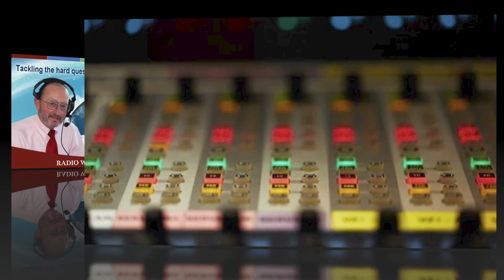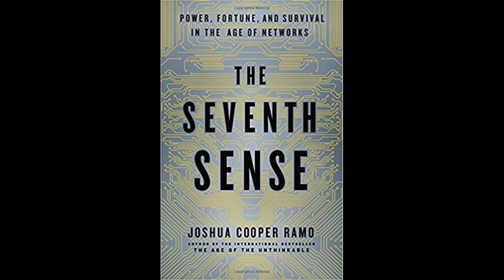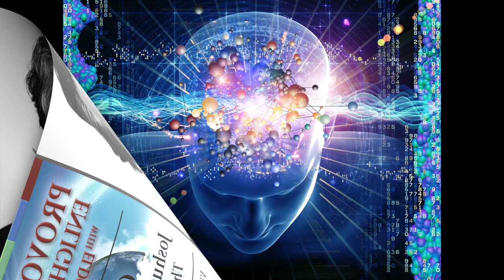Joshua Cooper Ramo - The Seventh Sense on Provocative Enlightenment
Joshua Cooper Ramo is co-CEO of Kissinger Associates, The Advisory Firm of Former U.S. Secretary of State Dr. Henry Kissinger. Malcolm Gladwell said this about the Seventh Sense, “The next president needs to read The Seventh Sense, starting on the morning of November 9th. Joshua Ramo’s latest book is a fascinating guide to the way the world is changing.” At once a great interpreter of the past to illuminate the future while at the same time a cipher for events happening around us, decrypting what they mean.